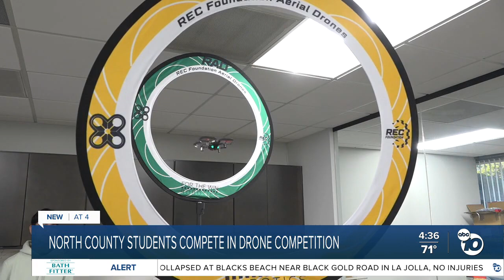Robolink and Aerial Drone Competition 2023 Coverage - ABC Channel 10 San Diego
Before you fly, start at our Getting Started course

Have any questions?